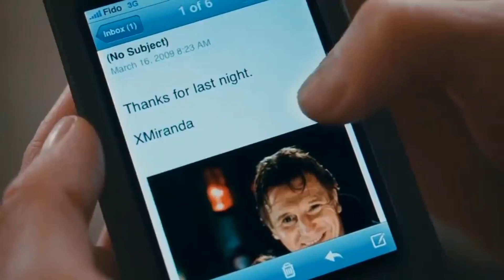ELA É CONTRATADA PARA SEDUZIR O MARIDO DE MULHER MAS ACABA SE ENVOLVENDO COM ELA EM FILME DE GRAÇA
Se você gosta de filmes de drama e suspense e está procurando algo para ver hoje, nesse vídeo eu te apresento O Preço da Traição, filme que está de graça no Youtube.